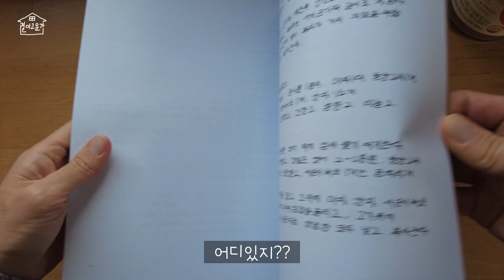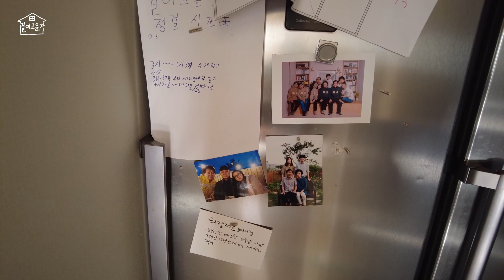EP 14. | 태어나서 첨으로 성여사네 김장돕는 살림남의 브이로그(feat.매형의레시피) | 콩불 | 귀촌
성여사네 김장을 도우러 다녀왔어요. 가기전 아내를 위한 콩불도 한냄비 해놓고 가구요.
돕는다기보다는 수육얻어먹고 온거죠..뭐..
김장도우러 온 아들보고 성여사께서 좋아하니 기부니가 업업!
내년에도 갈 수 있을지는 장담못해요...

결이고운가를 소개합니다
결이고운가는 결이고운~ 집이라는 의미입니다. 두 가지 의미를 갖고 있어요.
하나는 아들의 이름이 '정 결' 이고 '결'이가 곱다는 뜻이에요.
하나는 집에서 결이곱게 살아가고 싶다는 희망입니다.
'결'이라는 이름은 남편인 제가 지었어요. 어느날, 황금어장 '무릎팍 도사'를 보는데
그날의 초대손님이 쎄씨봉 '이장희'님이었어요. 이 분이 여기서 말씀하시는데
'결이 곱다'는 표현을 사용하셨어요. 이 말을 듣는 순간, 소름이 쫘악. 어감도 좋고
너무 아름답다는 생각이 들었어요.

물론 이 때, '집을 지어서 집이름을 결이고운가로 짓자' 이런건 아니었어요.
서른네살에 집 지을 돈이 어디있겠어요.
회사의 개처럼 일만 죽어라 하다보니 5년이 흘렀고 일과 가정의 저울질에 힘겨워했던
우리 부부는 아파트를 떠나 집을 짓고 마당있는 집에서 살기로 결정했어요.
모아놓은 돈이요? 물론 있었죠. 집짓기에는 부족한 돈이 있었죠.
대출을 받을 수 밖에 없었어요. 도시생활권에 집을 지으려면
대출로도 지을 수 없었구요. 그래서 경기도 양평, 이곳으로 오게 되었어요. 양평 땅이
엄청 넓은 거 아시죠? 이곳에도 양평의 강남이 있고 강북이 있고 변두리가 있답니다.
그렇게 우리는 양평에서도 변두리생활권에 대출을 받아 겨우 집을 지었어요.
바닥면적 22평짜리 집을요. 작아요.

여기까지 글을 읽으신 분들은 궁금하실거에요. 그럼 직장 출퇴근은? 공무원인가?
저는 회사를 그만두고 귀촌했어요. 이 때 당시 아내도 일을 하지 않는 상태였구요.
기가 막히죠? 대출받고 집 짓는데, 부부가 일은 안하다니? 정말 누가보면 미친거죠.
대책없이 집을 짓다니. 이 얘기는 제 블로그에 가면 읽을 만한 글들이 있으니
참고해 주세요. 이런 미친짓 얼마나 사연이 많았겠어요?

직장도 없이 연고하나 없는 시골에서 전재산 털어 대출까지 받고 집을 짓는데
시공사 혹은 땅 분양업자에게 사기당하면 완전 개 그지 되는거잖아요. 오우, 생각만
해도 소름이...끔찍하네요. 그래서 우리 가족은 집을 짓는 곳으로부터 걸어서 10분거리에
원룸 월셋집을 얻어 매일같이 집 짓는 과정을 감시(?)했어요. 영혼까지 끌어서 짓고
있는작은 목조주택에 계약과는 다른 나무를 사용한다던지 녹슨 철근을 쓴다던지 하면
안되잖아요. 아내는 매일을 매의 눈으로 감시했어요. 다행히 하늘이 도우셔서
시공사를 잘 만나 남향의 따뜻한 집을 지을 수 있었어요.

이렇게 지은 집이에요. 집 짓는데 십년이 늙는다는 우스개 말이 있잖아요.
저희는 뭐... 십년까지는 아니고 한 일년 정도? 뭐 그렇 게나 고생은
안했던거 같아요. 다만 돈이 없어서 집안의 거의 모든 가구를 직접 제작한 아내님의
손발이 고생을 모두 쓸어담았죠. 2016년말 부터 입주하여 살았으니 이제 만 4년이
넘었군요. 와, 벌써 5년차라니... 귀촌...그 말로만 듣던 귀촌을 해서...5년을 살고
있어요. 저도 믿기지 않아요.

결이고운가 거주 5년차에 시작하는 유튜브에요. 시골의 일상이 뭐 그리 대단하겠어요.
예전에는 이 일상을 블로그에 글로서 기록을 했어요. 그런데 첫 영상을 열흘동안
힘들게 제작하고 업로드하고 나니 유튜브를 통해 영상으로 보는 맛이 꽤나 좋더라구요.
잘되서 우리도 광고라는게 붙어서 수익이 나면 무지 좋을거고 안되도 일상을
영상으로 남겨 대대손손 돌려 보는것도 좋겠단 생각이 들었어요.
그렇게 시작한 결이고운가 유튜브입니다.
더도 말고 덜도 말고 입가에 옅은 미소 한모금 짓고 가시면 그걸로 만족합니다.
이 글과 영상을 보시는 모든 분들, 행복하세요.

미디어 속 결이고운가

카카오브런치 X 볼드저널 콜라보 에세이 대상수상 [집이 주는 힘]

글로 만나는 결이고운가

BGM